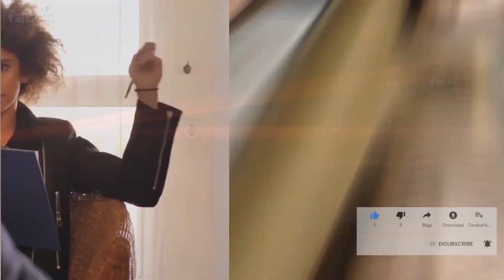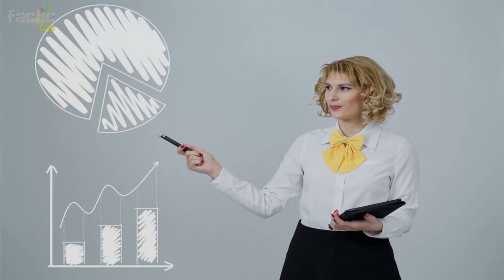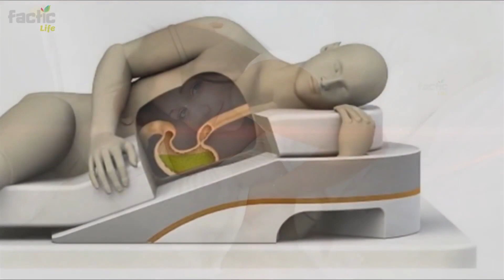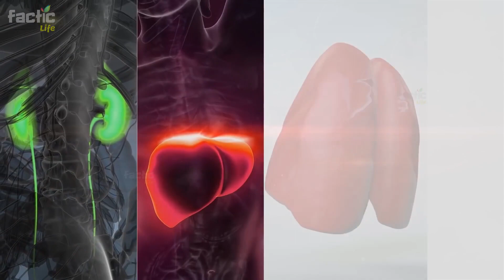Pani Peene Ke Fayde | Benefits of Water | पानी पीने के फायदे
Aik achi khoraak khanay ke sath sath hamara yeh batan farz hai ke Pani bhi hamari sahet ke liye bohat faydemand hai. Bohat saaray log aisay hain jo pani ko bohat kam ahmiyat dete hain. Lakin hamaray jism ke andar 75% pani hi hota hai, is se aap samajh satke hain ke pani peena hamari body aur hamari sahet ke liye kitna zarori hai.
Agar aap subah uth kar sab se pehlay pani peetay hain to yeh sab se achi baat hai, aur agar aap aisa nahi karte to yeh video sirf aap ke liye hai.
kion ke aaj ki video mein aap jaan jayen ge ke subah ke waqt pani peenaa hamari sahet ke liye kitna zaroori hai.

If you would like to know what microphone I use click on this link now.